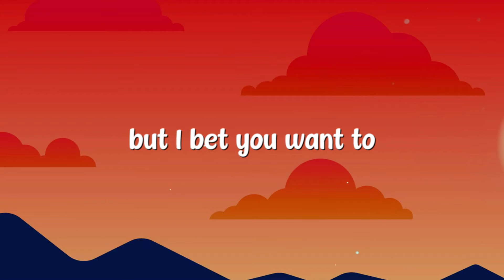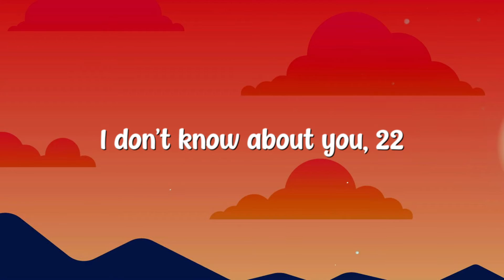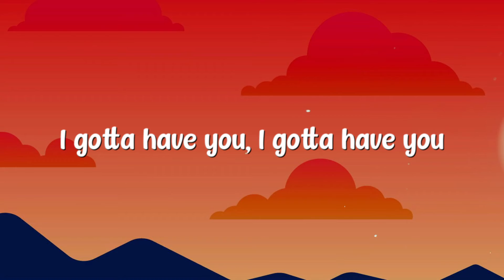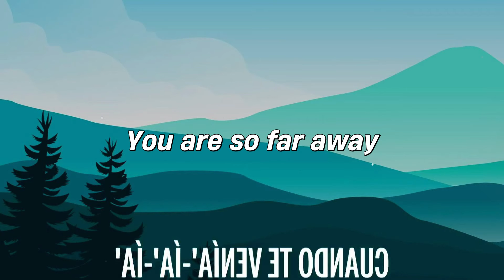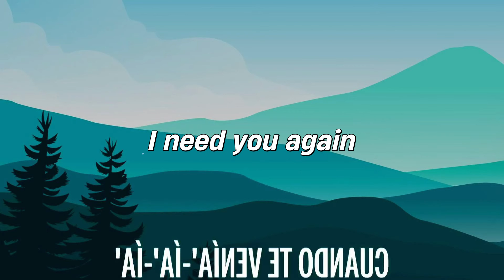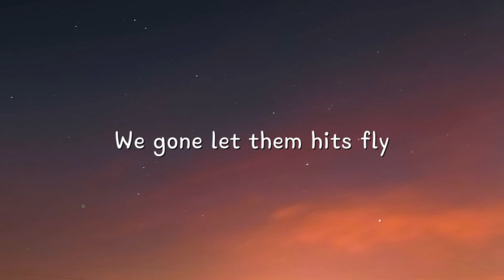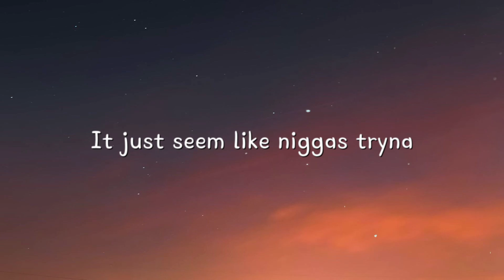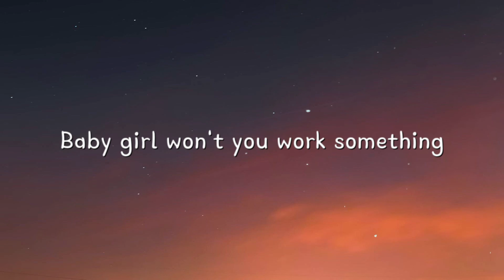22 - Taylor Swift {Lyric Music} ❤️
22 - Taylor Swift {Lyric Music} ❤️  22 - Taylor Swift {Lyric Music} ❤️